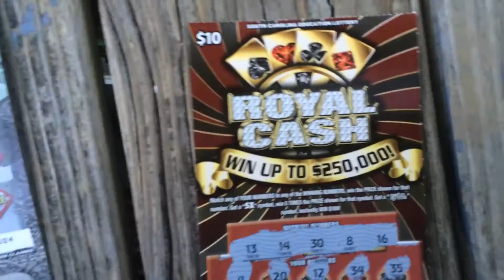New SC Tickets Royal Cash & Cash Funds....I found a 5X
New tickets dropped today in SC and I got a 5X on the Royal Cash